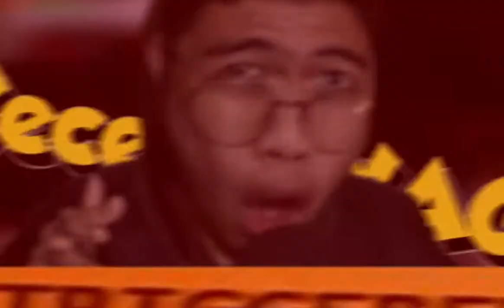CARA MENCABUT PEDANG KEMATIAN BLADE OF OLYMPUS | GOD OF WAR II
Yooouuuuu Whatsssaaapp Guys kembali lagi bersama saya si KEECCEEKKK SSWAAAAGGGG !!

ORREEAAAIITT GUYS !! Pada kesempatan kali ini KeceK SWAG bakal ngelanjutin Game GOD OF WAR II. PART 2

Di Gemplay PART 2 ini KeceK SWAG menemui banyak rintangan yang menegangkan, dan mendapatkan pedang Blade of Olympus.

Pedang ini Menancap sangat kuat di permukaan tanah, dan hanya bisa di dapatkan saat Kratos memberikan semua energi dan tenaganya ke pedang Blade of Olympus.

Cara untuk mendapatkan pedang ini gampang - gampang susah guys !!

Mau tau Trik nya untuk mendapatkan pedang Blade of Olympus ini ??

Yuk Langsung saja di tonton ya guys !!!

Terimakasi buat kalian yang sudah menonton video ini, dan selalu stay di Channel Youtube KeceK SWAG ini.

By : KeceK SWAG.